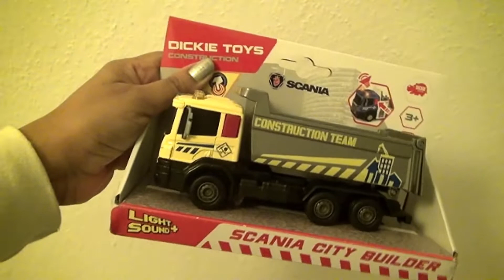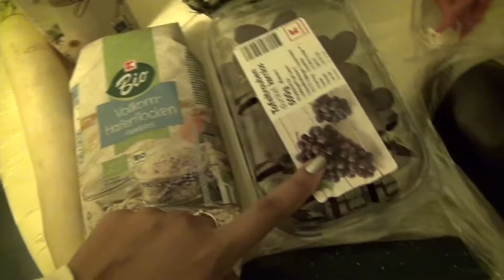মাঝে মাঝে এই ধরেন খাবার খেতে ভালো লাগে # Indian mom busy evening routine # my simple lifestyle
Hi this is Srabani, welcome to the channel Indian NRI's village life. We are in Germany. Take care and Bye. Bye.